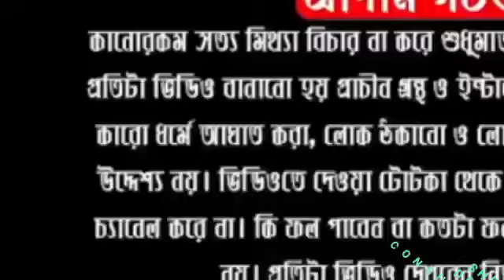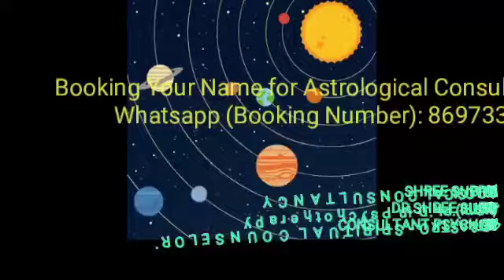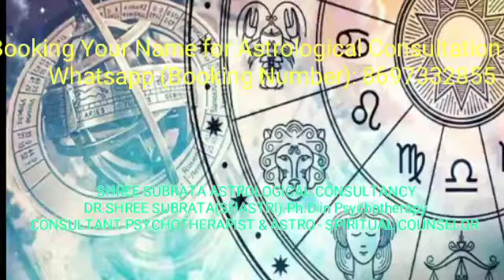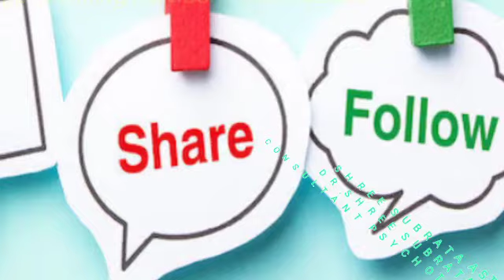শনিবার সন্ধ্যায় চুপিচুপি লাল রেশমি কারে করুন চমৎকারী উপায়। সকল মনস্কামনা পূর্ণ হবে |DR SHREE SUBRATA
ABOUT VIDEO:-

Follow Me,